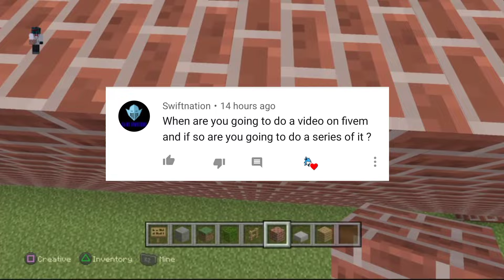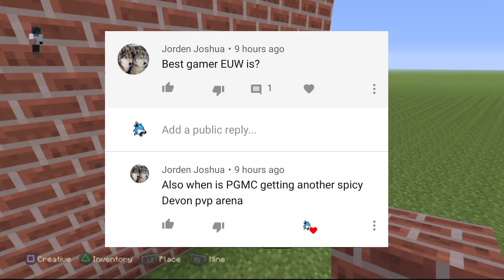Q&A Is Here!!